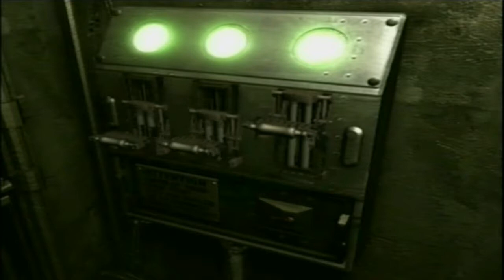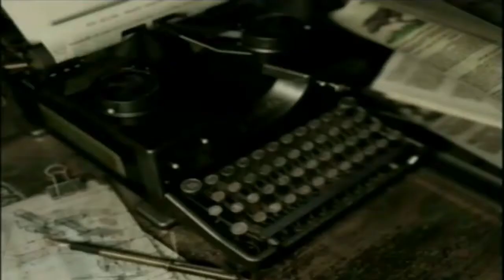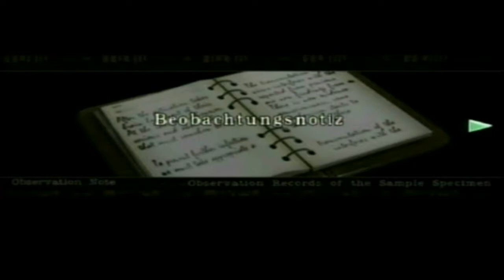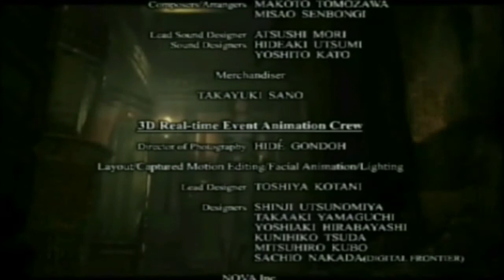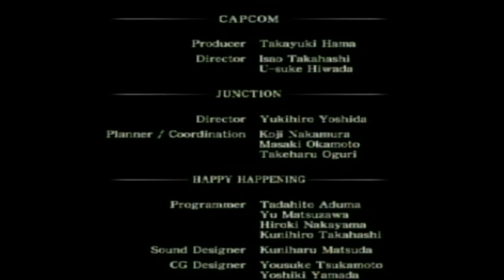Let's Play Resident Evil #31 - Ultimative Lebensform [Finale][Bosskampf][Ryo]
Wesker arbeitet für Umbrella, und lässt die ultimative BOW auf Chris und Rebecca los: Den Tyrant. Gleichzeitig wird die Selbstzerstörungssequenz aktiviert und die Sekunden ticken unaufhörlich herunter...